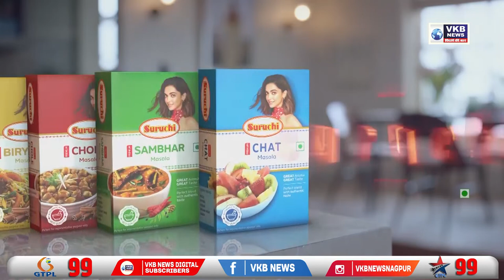दाऊद पर NIA का शिकंजा